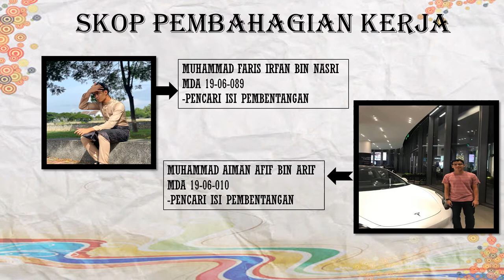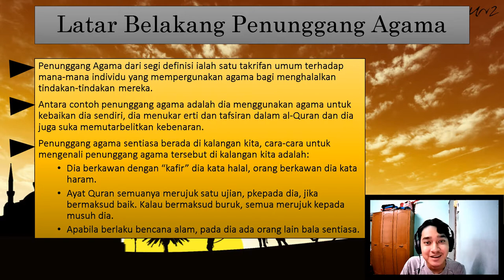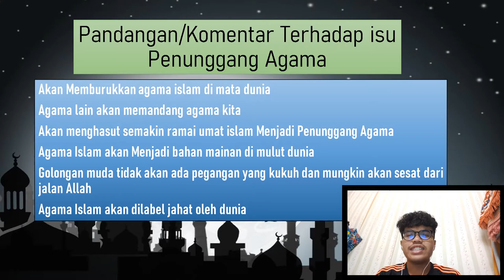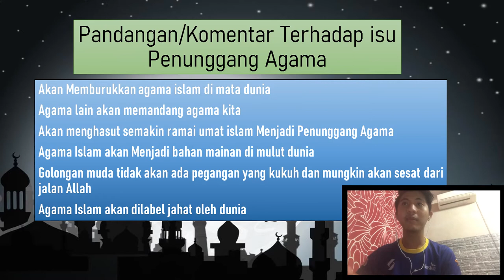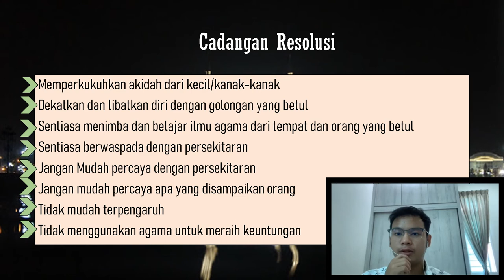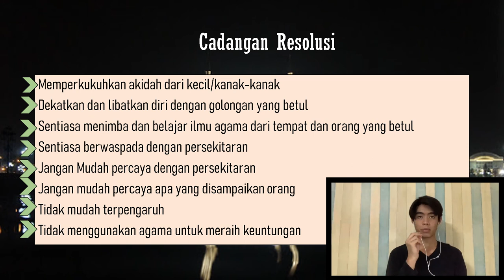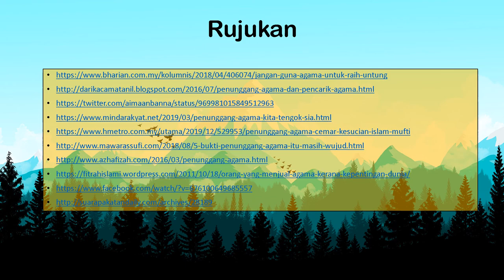MPU2163 | TUGASAN 3: PENUNGGANG AGAMA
Assalamualaikum w.b.t we are students from Kolej Profesional Mara Ayer Molek and are presenting our task about penunggang agama for tugasan 3

1) Muhammad Nafiz Fahmi Bin Neizam
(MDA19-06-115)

2) Muhammad Faris Irfan Bin Nasri
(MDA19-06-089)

3) Muhammad Aiman Afif Bin Arif
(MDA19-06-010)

4) Muhammad Shahruul Haliim Bin Ahmad
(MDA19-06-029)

5) Luqman Hakim Bin Saifullizan
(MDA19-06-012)